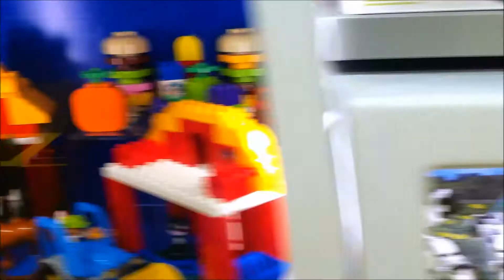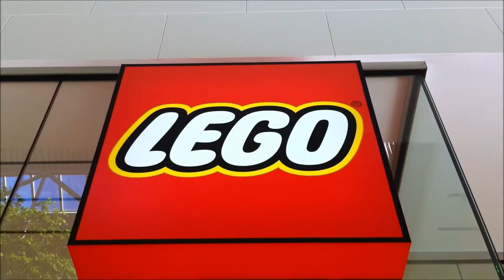Marco Visit Fairview Lego Store 2014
Marco Lego Store Fairview - Montreal